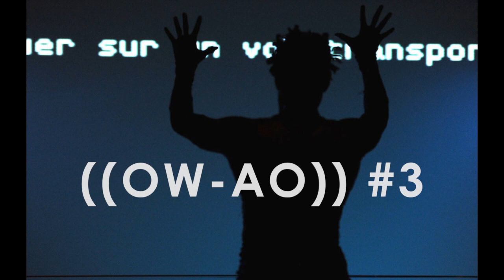((OW-AO))#3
((OW-AO))#3 est un workshop d'artistes plasticiens, danseurs, vidéo-perfomeurs, comédiens, scénographes, auteur et musiciens improvisateurs.
Ouvert au public cet atelier de recherche et d'improvisation aura lieu au CCAM de Vandoeuvres lès Nancy du 18 au 25 mai, au coeur du festival Musique Action 2015...

25 artistes se retrouveront pour improviser sur les nouvelles du monde ...